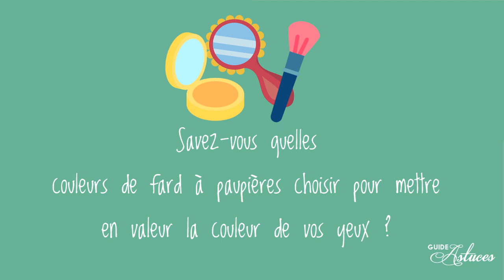Comment choisir la couleur de son fard à paupières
Choisir la bonne couleur de fard à paupières est primordial pour mettre en valeur ses yeux. Une couleur de fard à paupières mal choisie peut gâcher tout votre maquillage et votre mise en beauté.

Dans cette vidéo vous apprendrez quel fard à paupière choisir pour les yeux bleus, les bonnes couleurs de fard à paupières pour mettre en valeur des yeux marrons, et le maquillage des yeux le plus adapté aux yeux verts.

La règle à retenir pour choisir le bon maquillage pour les yeux : créer un contraste entre la couleur de l'iris et celle du fard à paupières.

En complément de cette vidéo, nous vous invitons à découvrir ces 15 sublimes tutos de maquillages pour les yeux

Vous allez adorer aussi cette astuce maquillage pour agrandir les yeux

N'oubliez pas de consulter notre article sur les erreurs de maquillage qu'il faut absolument arrêter de faire